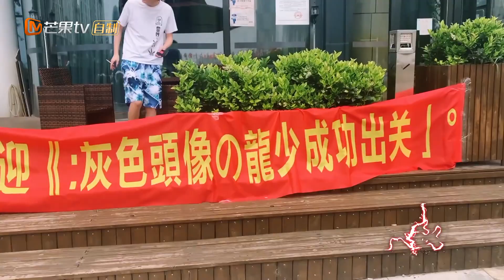【未播花絮】艾迪打趣郭翰龙是“老年人” 刘郡格视频联动大龙哥缓解思念《我们的乐队》Me To Us【芒果TV音乐频道HD】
《我们的乐队》由谢霆锋萧敬腾王俊凯共同打造素人乐队成长计划。最终登上世界的音乐舞台。每周五12:00PM(CST)芒果TV国际APP上线： (IOS) (Android)

《我们的乐队》是一档大型音乐竞演真人秀，由谢霆锋邀请两位好友共同打造素人乐队成长计划、集结华语乐坛优秀选手互相匹配魔盒，经历残酷公演选出认可度最高的乐队，最终登上世界的音乐舞台。